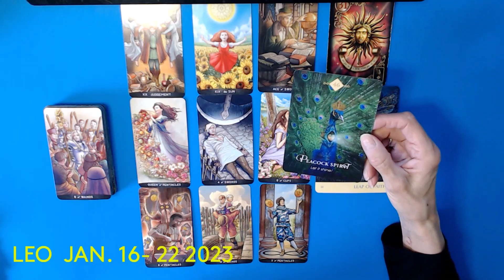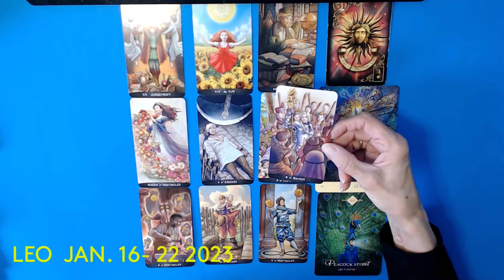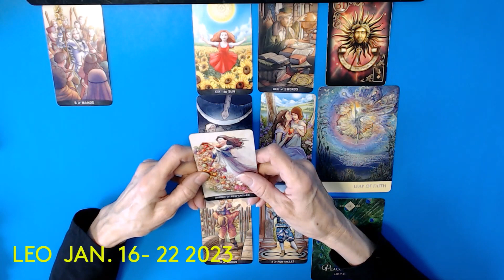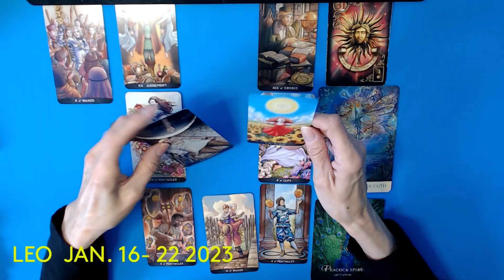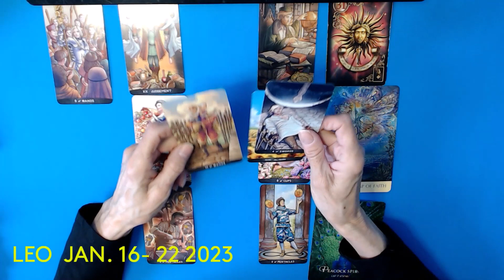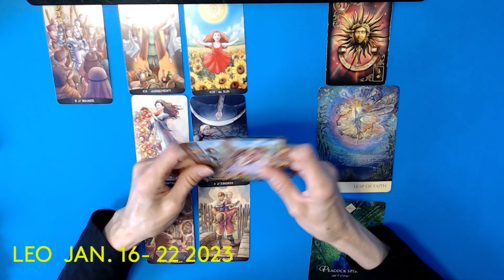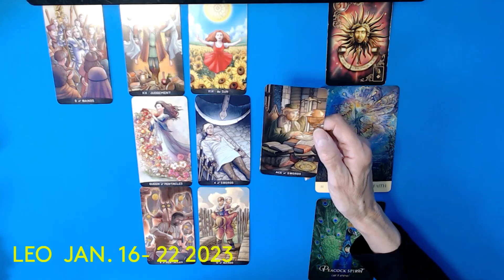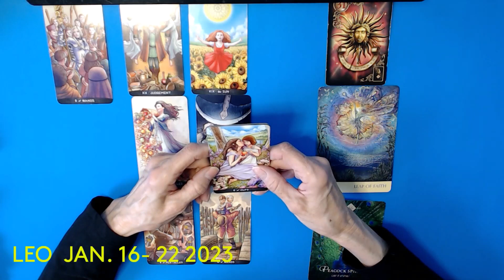LEO * JAN. 16- 22 /23 * HEAR ME ROAR ! EFFORTS PAY OFF IN HUGE REWARDS !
45 min. $100
1 Hour . $150 .. Very detailed reading and many clarification cards
1 QUESTION READINGS ... VIA EMAIL ONLY .. $20 .. 24 HR.  time span